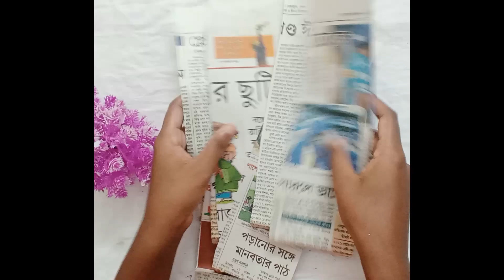Wall hanging making using newspaper 😍||newspaper se Wall hangings kaise banaen 🥰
wall hanging craft ideas with paper easy without cardboard
wall hanging craft ideas with paper easy and beautiful flowers
wall hanging craft ideas with newspaper easy
wall hanging craft ideas with paper easy and beautiful new
wall hanging craft with newspaper easy
wall hanging making with paper easy
wall hanging craft ideas with paper easy and simple
easy newspaper wall hanging
wall hanging craft ideas with paper flowers easy
wall hanging craft ideas with paper for school easy